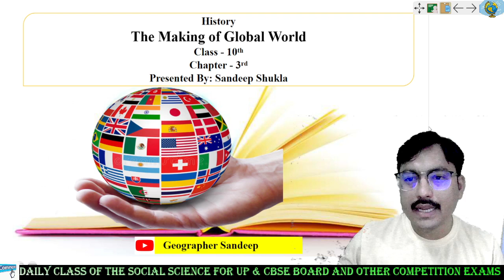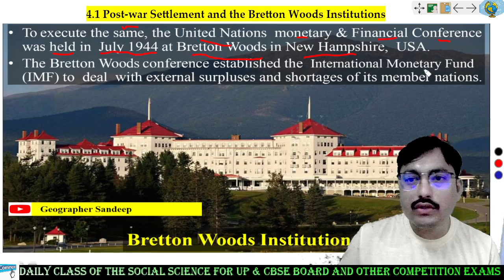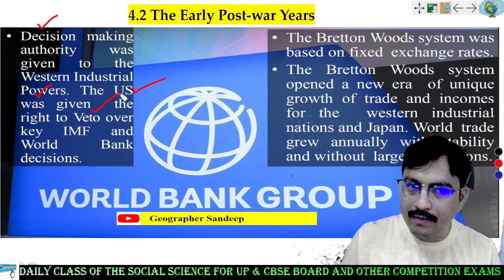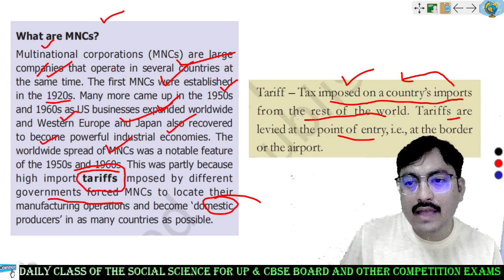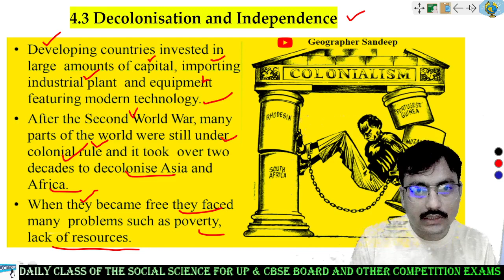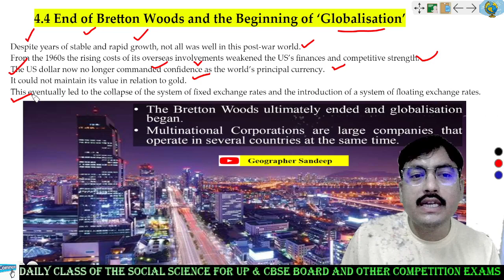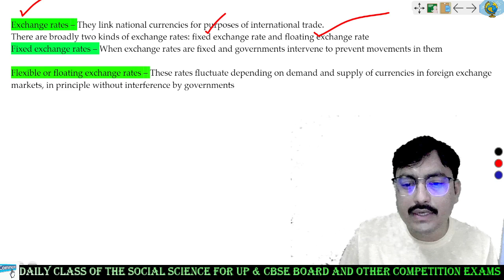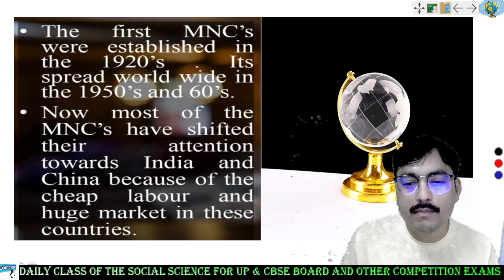The Making of Global World I Part 8 I Sandeep Sir I Social Science I UPBOARD I CLASS10 I CBSE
1. भूदर्शन सीरीज (Imp. Map Work):

 • भूदर्शन सीरीज (Important Map Work)

2. ब्रह्मास्त्र सीरीज (Imp. MCQ):

 • BRAHMASTRA SERIES UP/CBSE Board (SST)MCQ

3. Map Work UP/CBSE Board:

 • Map Work UP/CBSE Board

4. निपुण  सीरीज (Class - 9):

 • NIPUN SERIES (CLASS - 9)

6. India Through Map:

 • India Through Map

7. UP PGT/GIC PYQs:

 • UP PGT/GIC PYQs

8. UPSSSC PET PYQ:

 • UPSSSC PET Solved Question Paper 2021...

9. SSC Geography PYQs:

 • SSC Geography PYQs

10. Biography of Geo Legends:

 • Biography of Geo Legends

11. Remote Sensing/GIS/GPS:

 • Remote Sensing/GIS

12. Terminology:

 • Terminology

13. Geo Current News:

 • Geo Current News

15. My Vlogs:

 • My Vlogs

16.GS Podcast By Sandeep Sir:

 • GS Podcast By Sandeep Shukla

17. Environment:

 • Environment

1.

 • India Through Map II भारत का आकार और ...
6.

 • India Location, Size and Shape I Part...
7.

 • India Size And Location |Part-2 I MCQ...
8.

 • Dams in India II बहुउद्देशीय परियोजना...